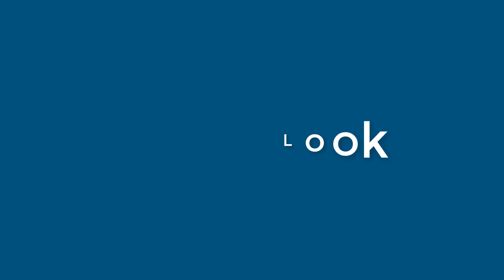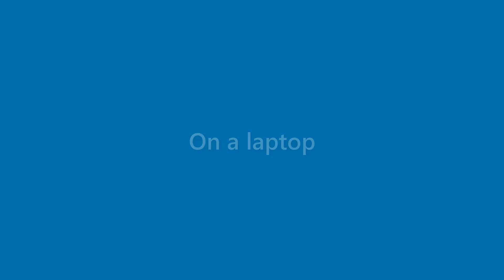Brady Roberts - appearance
Name Look - Brady Roberts - appearance. In this video we present "Brady Roberts" name look and feel in various scenarios.
This video will cover:
How does "Brady Roberts" look as a personal letterhead?
How does "Brady Roberts" look on a business card?
How does "Brady Roberts" look on a computer/laptop screen?
How does "Brady Roberts" look with different background colors?
How does "Brady Roberts" look with various fonts?